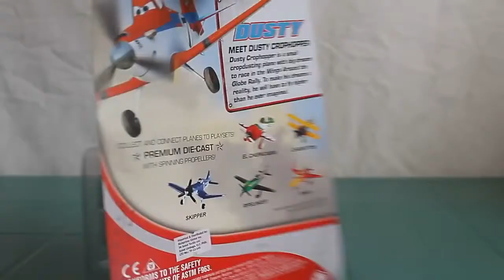Disney Planes Pull and Fly Buddies Push Back Planes Dusty, El Chupacabra, Ripslinger